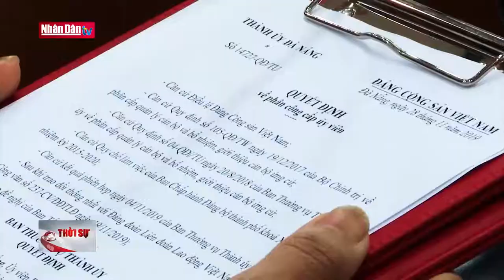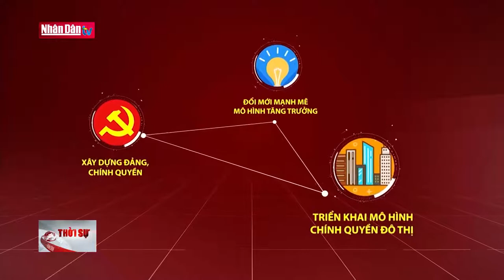Đà Nẵng nêu cao vai trò gương mẫu của người đứng đầu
Đà Nẵng nêu cao vai trò gương mẫu của người đứng đầu | Truyền Hình Nhân Dân
1. Dự Báo Thời Tiết Hôm Nay